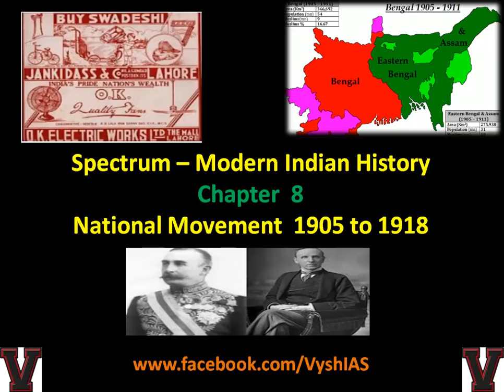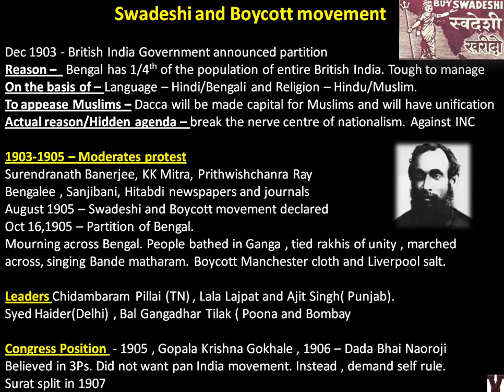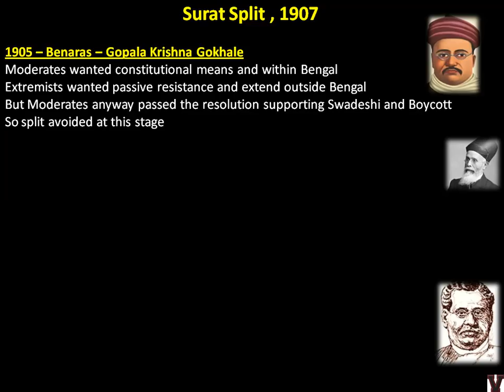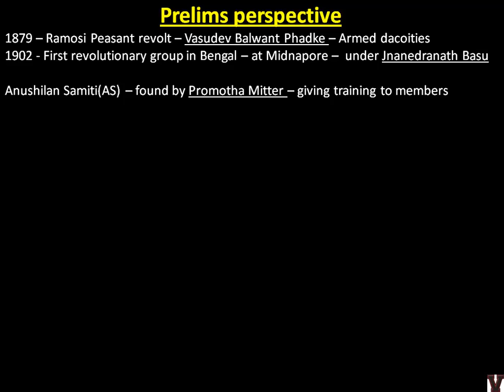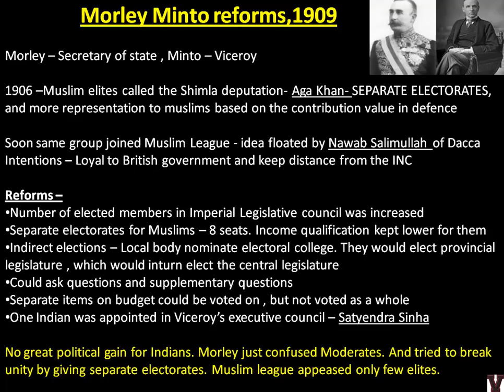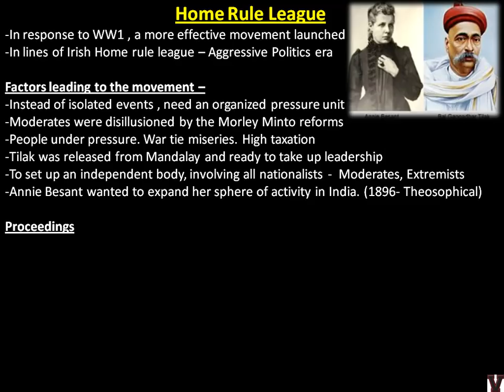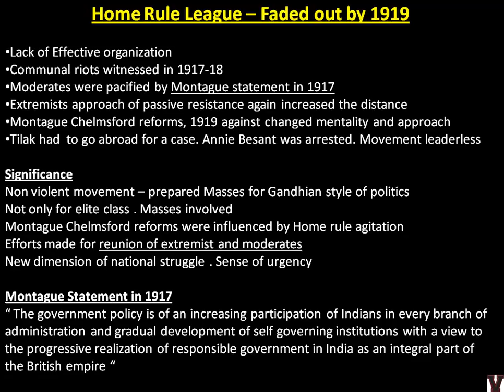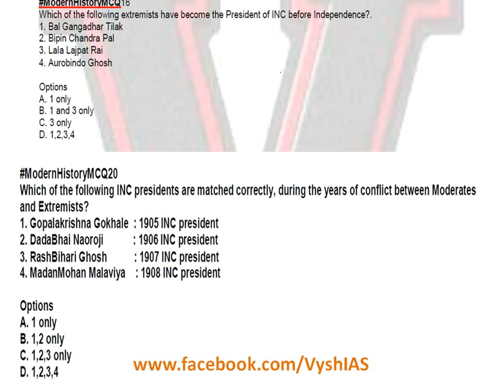Spectrum Chapter 8 - (1905 - 1918) Nationalist movement